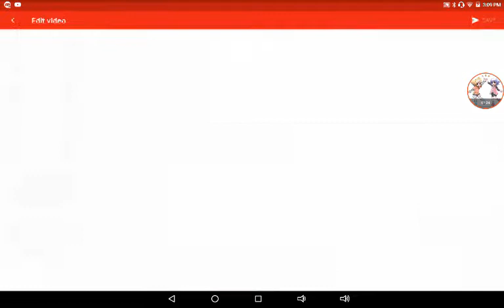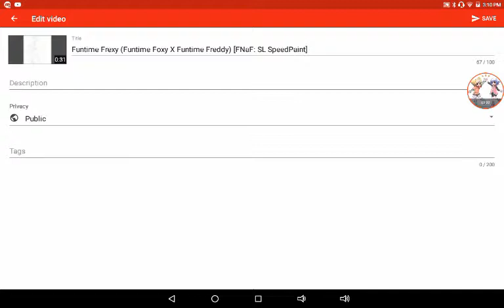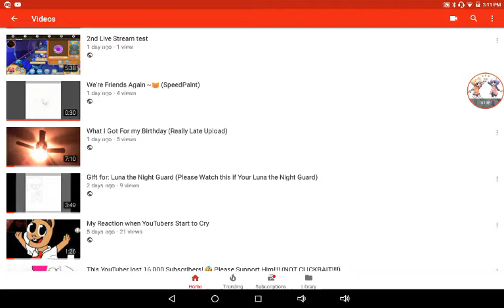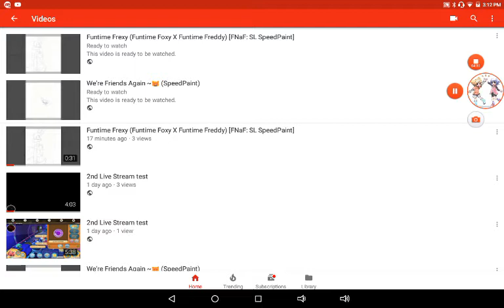Found Another, Annoying Glitch on YouTube 😑